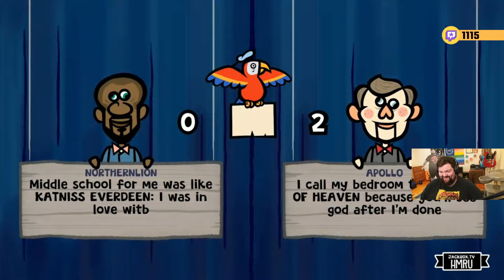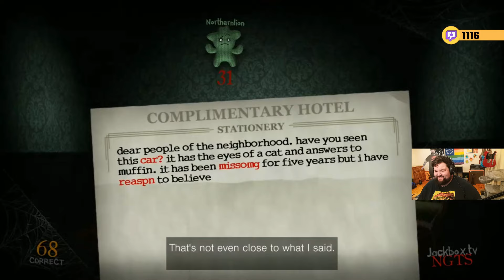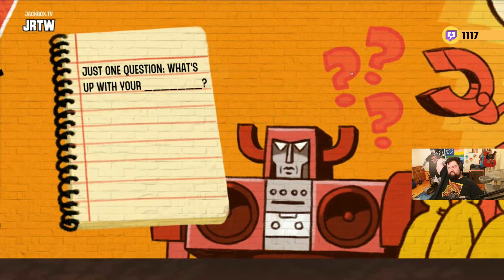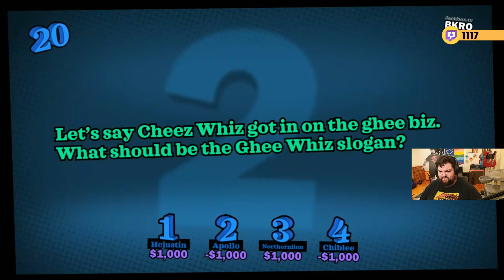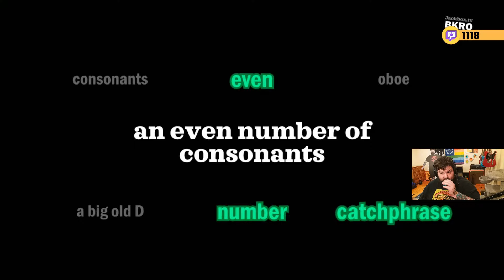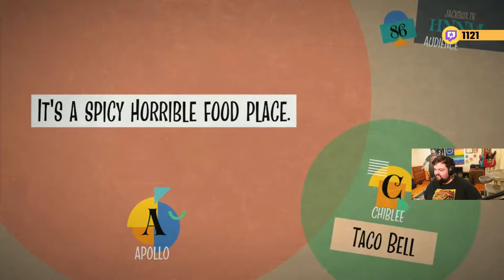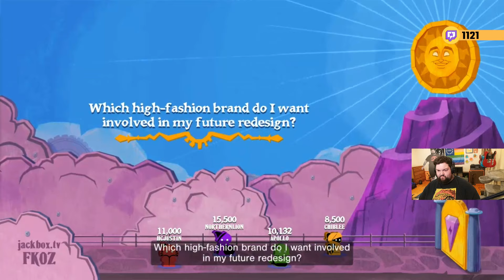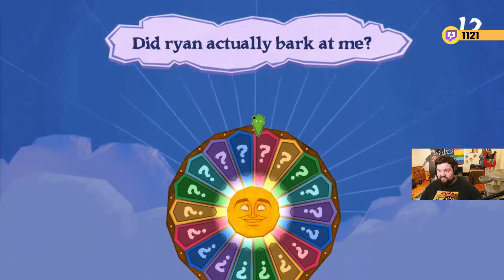Ryan kills me with webs | Jackbox with friends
im going to make like agent smith and uhhhh